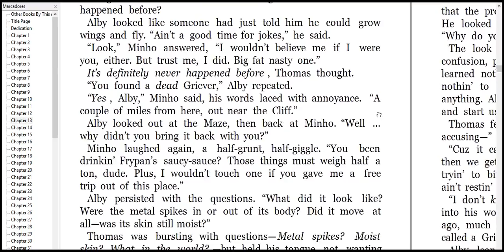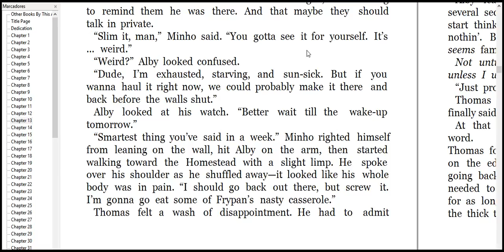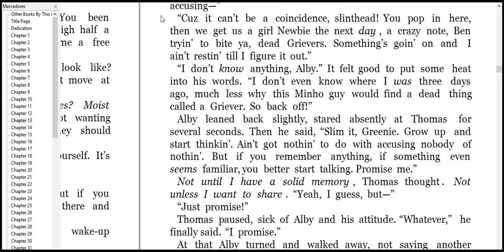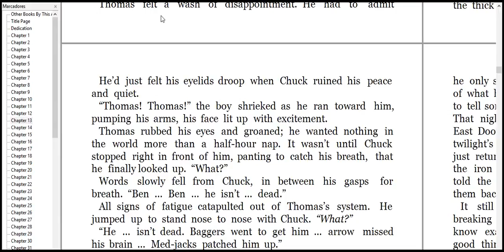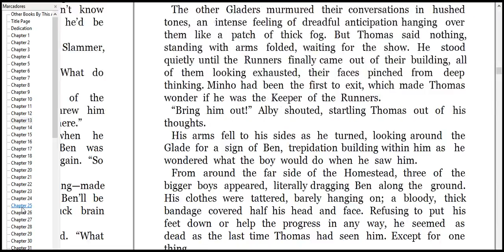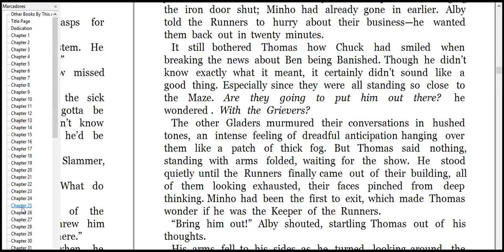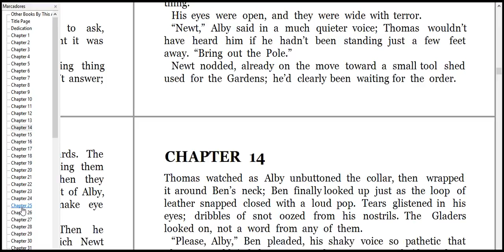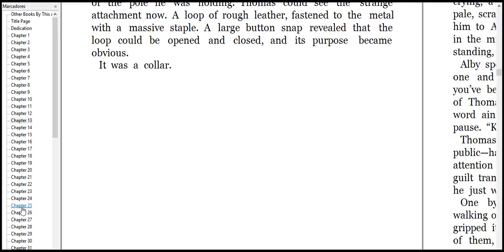STUDY WONDERFULL 2